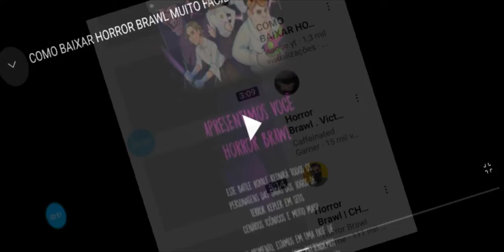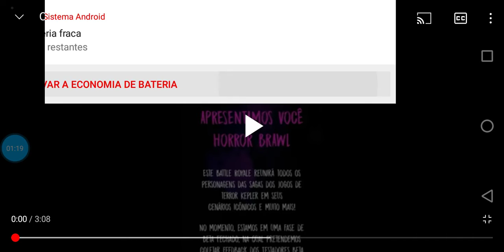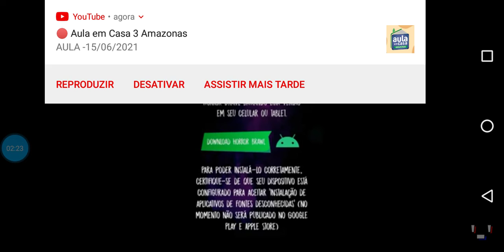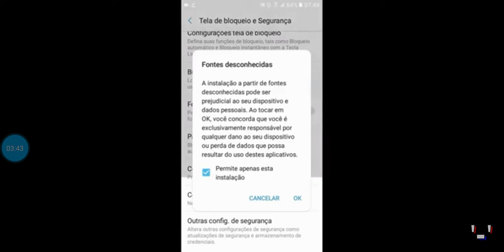TUTORIAL COMO BAIXA HORROR BRAWL FAÇA ISSO SEGUE O LINK BAIXO E MUITO FACIL E RÁPIDO NO SEU CELULAR